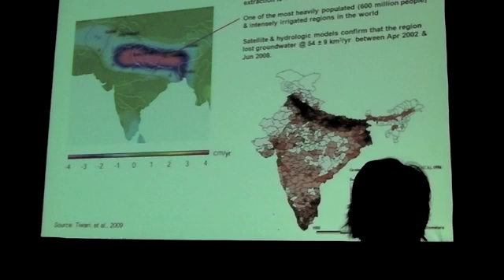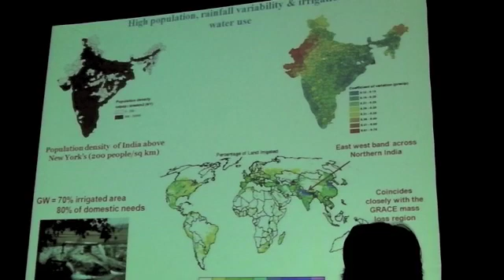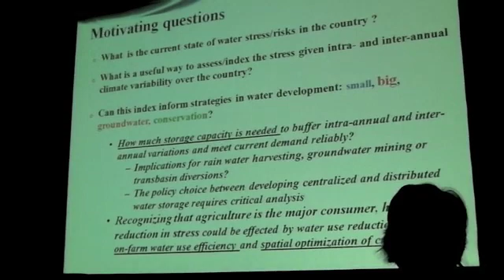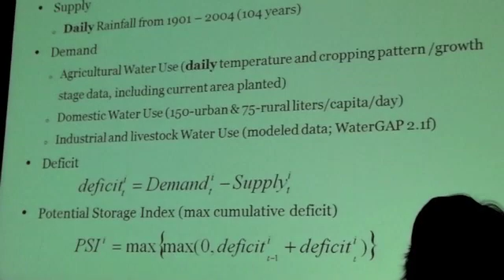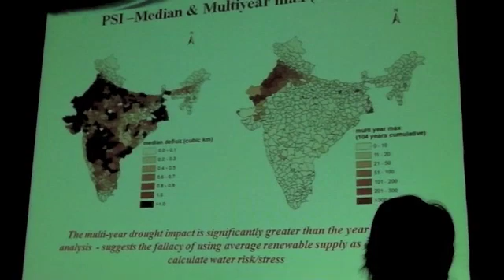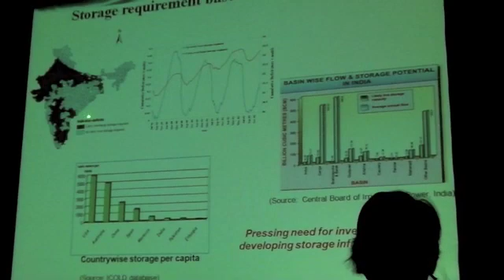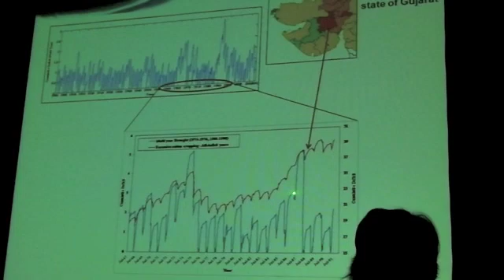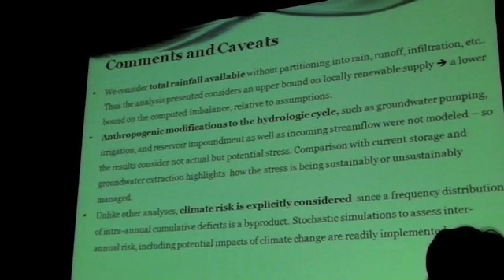Quantifying the Dimensions of Water Crisis in India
Shama Perveen, Columbia Water Center, gives presentation: Quantifying the Dimensions of Water Crisis in India: Spatial Water Deficits and Storage Requirements.  AGU, Dec 13, 2010